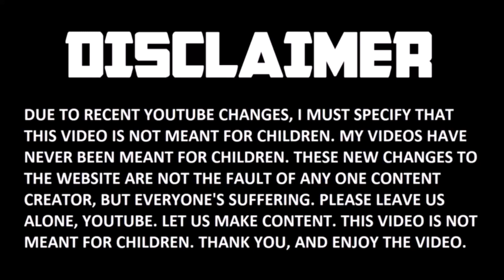🚨 NINJAGO OVERLORD DRAGON SET COMING 2021 🚨